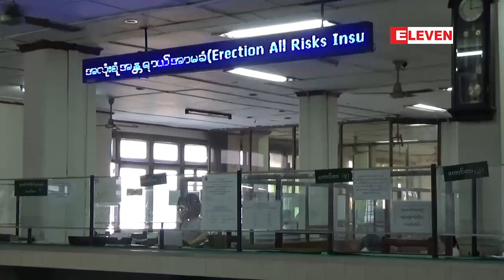သေဘၤာသားအသက္အာမခံေၾကးအား တစ္ယူနစ္သာ ေရာင္းခ်ေနရာမွ ဧၿပီလမွစၿပီး ...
သေဘာၤသားေတြရဲ႕ ေတာင္းဆိုမႈေၾကာင့္ သေဘာၤသားတစ္ဦးကို သေဘာၤသား အသက္အာမခံေၾကး တစ္ယူနစ္သာ ေရာင္းခ်ေနရာကေန ယခုႏွစ္မွာေတာ့ ေလးယူနစ္ ထိတိုးျမွင့္ ေရာင္းခ်ေပးေနတယ္လို႔ ျမန္မာ့ အာမခံ လုပ္ငန္း က သိရပါတယ္။